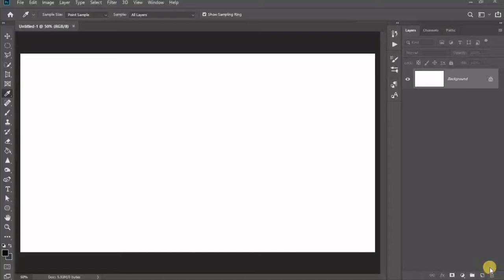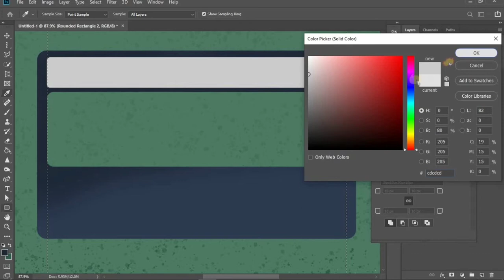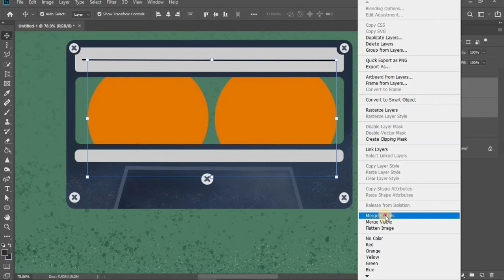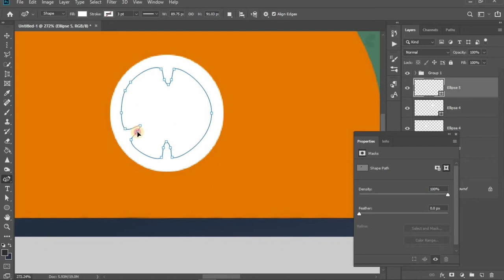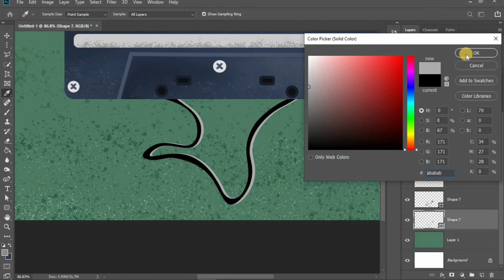CASSETTE 📼 DIGITAL ART || PHOTOSHOP 2020 || DIGITAL ART & GRAPHIC ART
If you are Digital painting with Photoshop CC for beginners
you should.